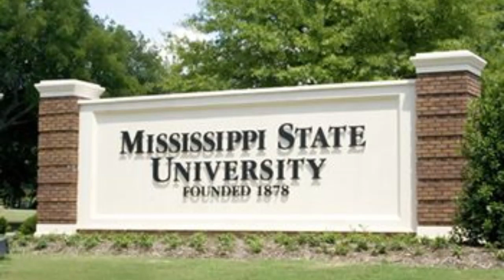Go Go Go State Go - Doo Wop Diddy - MSU - HailState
Sounds clips from '65 Love Affair by Meridian MS native Paul Davis.